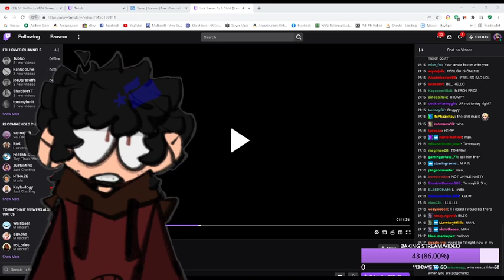m stands for minecraft (TIME SMP)